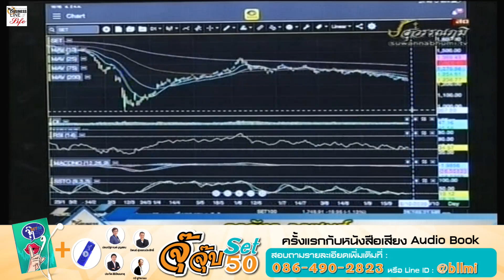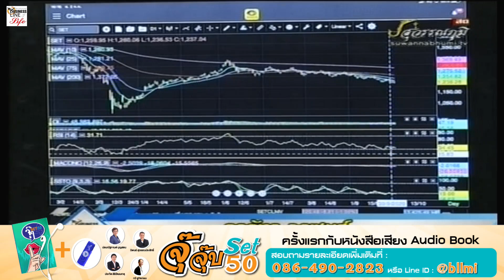กรภัทร วรเชษฐ์ 02-10-63 On Business Line & Life